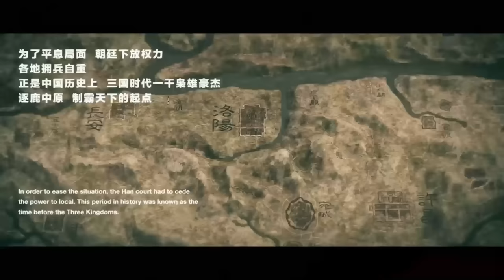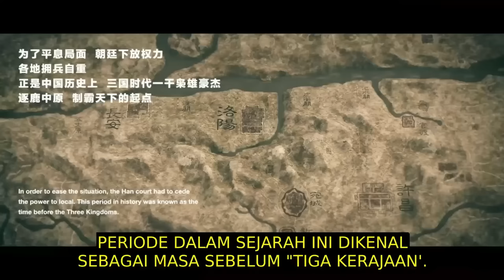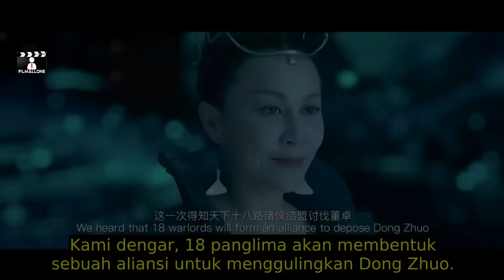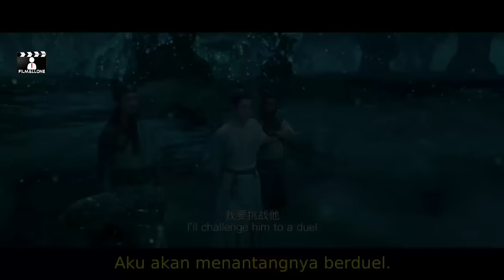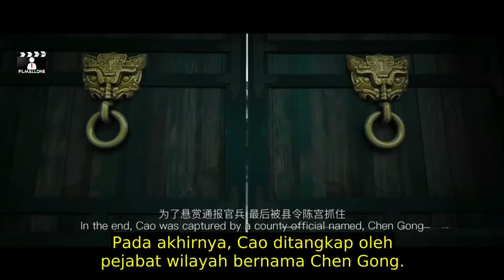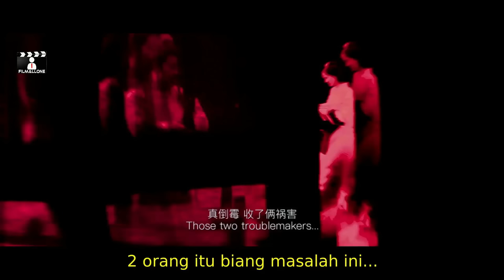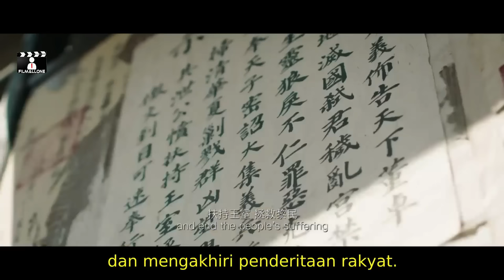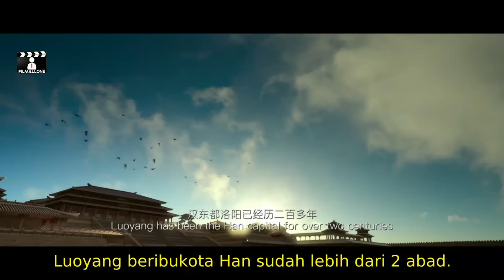Kisah Runtuhnya Dinasti Han Akibat Ambisi Perebutan Kekuasaan • Alur Cerita Film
Sebuah Film kisah nyata yang di adaptasi dari Game Dynasty Warriors. Menceritakan tentang situasi kekacauan pada masa-masa runtuhnya Dinasti Han yang terjadi sekitar pertengahan tahun 200 Masehi. Memunculkan beberapa tokoh/ karakter Legenda paling berpengaruh dalam sastra Tiongkok kuno, seperti Liu Bei, Cao Cao, Lu Bu, Dong Zhuo, Zhang Fei, Guan Yu dan banyak lagi karakter lainnya.